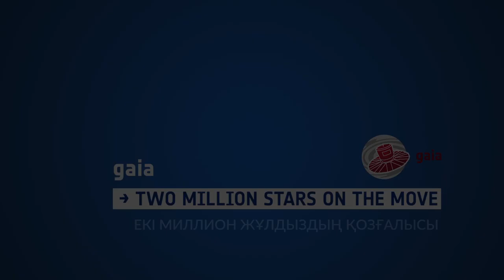Екі миллион жұлдыздың қозғалысы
Бұл видеода Еуропа ғарыш агенттігі (ESA) Gaia миссиясының 2016 жылғы 14 қыркүйектегі бірінші деректер шығарылымының (Gaia DR1) бөлігі ретінде жарияланған Тихо-Гайя астрометриялық каталогындағы (TGAS) 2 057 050 жұлдыз, сондай-ақ Gaia DR1-ге енбеген Hipparcos каталогындағы 24 320 жарық жұлдыз көрсетіледі.

Жұлдыздар галактикалық координаталарда және тік бұрышты проекция көмегімен бейнеленген: Құс Жолы жазықтығы жұлдыздар тығыз орналасқан горизонталь жолақ ретінде ерекшеленеді.

Видео жұлдыздардың Gaia 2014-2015 жылдары өлшеген орындарынан басталып, TGAS-тан алынған меншікті қозғалыстарына сәйкес қалай орын ауыстыратынын көрсетеді. Видеоның әр кадры 750 жылға сәйкес, ал жалпы ұзақтығы — 5 миллион жыл.

Бастапқы кадрларда көрінетін жолақтар Gaia'ның аспанды шолу ерекшеліктері мен алғашқы мәліметтер жиынтығының алдын-ала сипатымен байланысты; жұлдыздардың аспанда қозғалуымен  бұл артефакттар видеодан біртіндеп жоғалып кетеді.

Видеоның басында кадрдың оң жақ шетінде, Галактика жазықтығынан сәл төменде Орион шоқжұлдызын байқауға болады. Уақыт өте бұл шоқжұлдыздың (басқаларының да) таныс пішіні жаңа түрге енеді.

Кадрдың сол жақ шетінен екі жұлдыз шоғыры – бірге түзіліп, бірге қозғалып келе жатқан жұлдыздар тобы – көрінеді: бұлар Персейдің альфасы (Per OB3) және Үркер шашыраңқы жұлдыз шоғырлары.